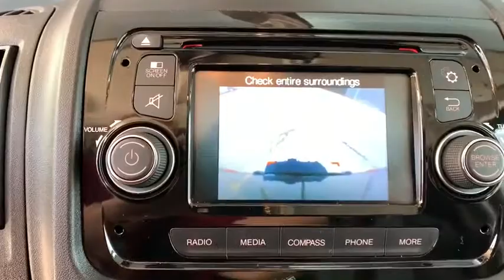2016 Ram ProMaster Cargo Van Boulder, Longmont, Broomfield, Louisville, Denver, CO 3190U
Bright Silver Metallic Clearcoat Used 2016 Ram ProMaster Cargo Van available in Boulder, Colorado at Valley Dodge. Servicing the Longmont, Broomfield, Louisville, Denver, CO area.
2016 Ram ProMaster Cargo Van  - Stock#: 3190U - VIN#: 3C6TRVAG2GE120693

Boulder Dodge
2100 30th St

LOW MILES, TRAILER TOW, SPEED CONTROL, INTERIOR CONVENIENCE GROUP, UCONNECT, PARKING SENSORS, BACK UP CAMERA.
RADIO: UCONNECT 5.0  -inc: 5.0 Touchscreen Display  Media Hub (USB  AUX)  Media Input Hub  Integrated Voice Command w/Bluetooth  Steering Wheel Mounted Audio Controls  GPS Antenna Input,INTERIOR CONVENIENCE GROUP  -inc: Locking Glove Box  Shelf Above Roof Trim  Underseat Storage Tray  Windshield Document Holder,TRANSMISSION: 6-SPEED AUTOMATIC 62TE  (STD),PARKSENSE REAR PARK ASSIST SYSTEM,ENGINE: 3.6L V6 24V VVT  (STD),GRAY  CLOTH BUCKET SEATS,MOPAR TRAILER TOW GROUP  -inc: 7 & 4 Pin Wiring Harness  Class V Receiver Hitch,QUICK ORDER PACKAGE 21A  -inc: Engine: 3.6L V6 24V VVT  Transmission: 6-Speed Automatic 62TE,BRIGHT SILVER METALLIC CLEARCOAT,ADDITIONAL KEY FOBS (2),SPEED CONTROL,REAR HINGED DOORS W/FIXED GLASS  -inc: Deep Tint Sunscreen Glass,WHEELS: 16 X 6.0 STEEL  (STD),PARKVIEW REAR BACK-UP CAMERA,Front Wheel Drive,Power Steering,ABS,4-Wheel Disc Brakes,Brake Assist,Brake Actuated Limited Slip Differential,Steel Wheels,Tires - Front All-Season,Tires - Rear All-Season,Conventional Spare Tire,Integrated Turn Signal Mirrors,Intermittent Wipers,Variable Speed Intermittent Wipers,Third Passenger Door,Power Door Locks,AM/FM Stereo,MP3 Player,Auxiliary Audio Input,Adjustable Steering Wheel,Trip Computer,Keyless Entry,Power Door Locks,A/C,Cloth Seats,Bucket Seats,Power Windows,Power Door Locks,Trip Computer,Engine Immobilizer,Traction Control,Stability Control,Traction Control,Front Side Air Bag,Tire Pressure Monitor,Driver Air Bag,Passenger Air Bag,Front Head Air Bag